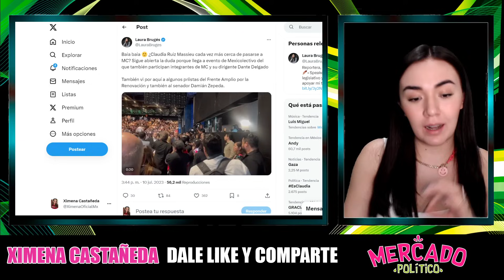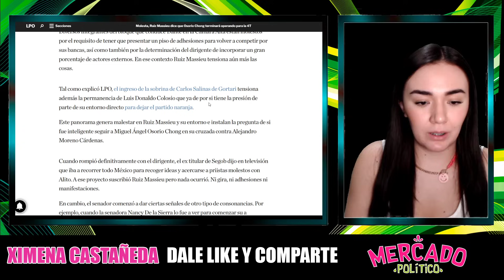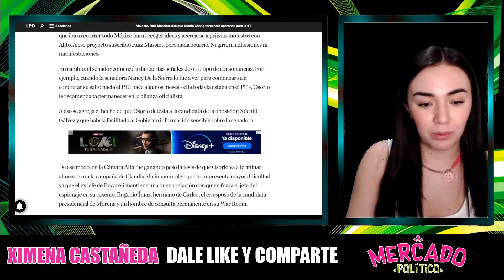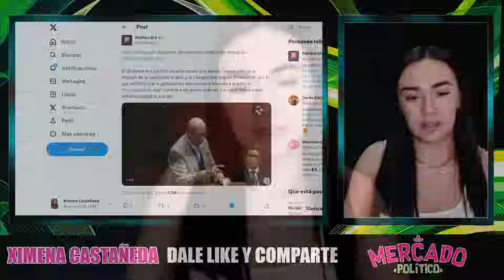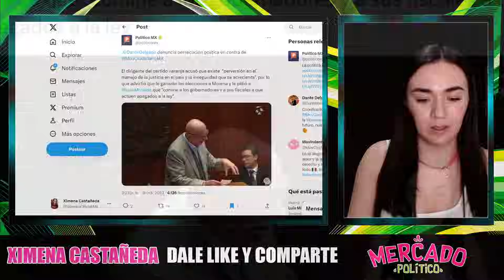NI JUDAS SE ATREVIÓ A TANTO! CLAUDIA RUÍZ LE SACÓ SUS TRAPITOS A OSORIO CHONG!